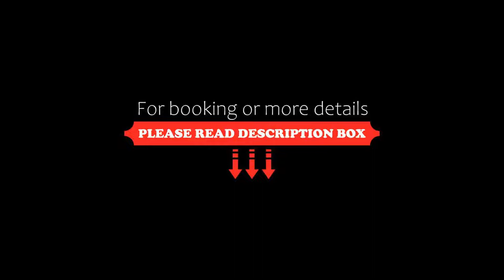Buddy Lodge, Khaosan Road, Bangkok, Thailand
About Property:
You're eligible for a Genius discount at Buddy Lodge, Khaosan Road! To save at this property, all you have to do is sign in.
Buddy Lodge offers modern Thai-style accommodation with numerous facilities, including a fitness centre and rooftop pool. Located in the heart of lively Khao San Road, it is surrounded by shops, restaurants and spas. Free WiFi is available throughout.
The Buddy Lodge is just a short ride from many of Bangkok's historic and culturally significant temples and monum...
Property Type: Hotel
Address: 265 Khaosan Rd., Taladyod, Pranakorn, 10200 Bangkok, Thailand
Searching For
1. Buddy Lodge - Khaosan Road - Bangkok - Thailand
2. Buddy Lodge - Khaosan Road - Bangkok - Thailand Address
3. Buddy Lodge - Khaosan Road - Bangkok - Thailand Rooms
4. Buddy Lodge - Khaosan Road - Bangkok - Thailand Amenities
5. Buddy Lodge - Khaosan Road - Bangkok - Thailand Offers and Deals
Audio Credit:
Track Title: Reasons To Hope
Artist: Reed Mathis